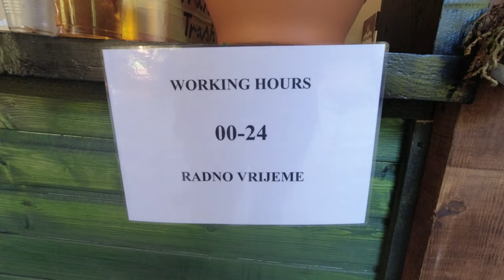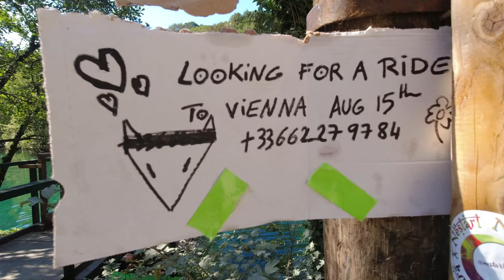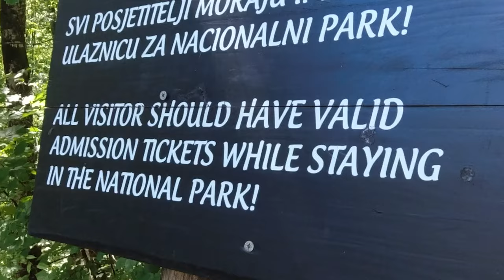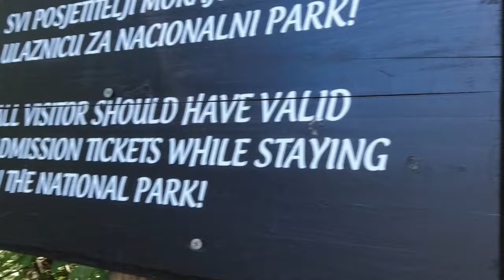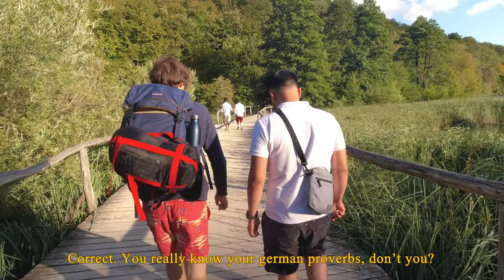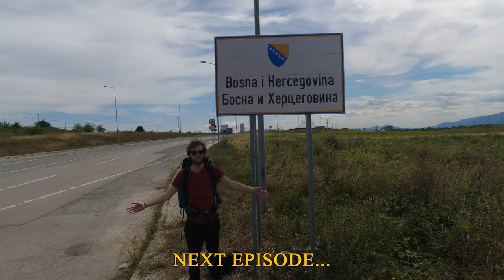Raving at Dawn & Sneaking into Croatia's Most Beautiful National Park [FMB: Episode 5]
In this funky episode David joins the eternal PsyTrance party at Modem Festival again and dances with the first sunrays, as well as the last warriors of the night. After breaking out (cause of the lack of ticket), he attempts to hitch-hike 100 Kilometers in record time to find Joris at Plitvicka National park, which, of course, they sneak into. While going through the motions, David & Joris randomly bump into a few familiar faces...
On this journey across the Balkan countries, we hardly ever knew where we were going to sleep, or where to go at all. Everything was made up in the moment and embraced as it came - without bias, or money but with lots of fails and coincidences. There are no rules to the game of travel.
Images may be fabricated and therefore not real, I am unaware of any illegal activities, documentation will not be taken as admission of guilt.